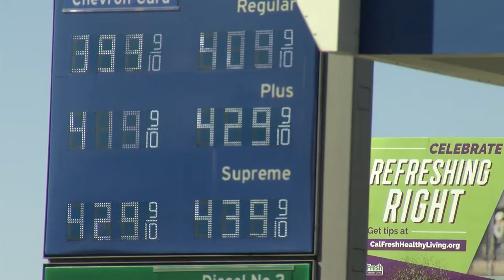Friday Business Report - Fashion Valley Mall and the spike in local gas prices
San Diego State University marketing lecturer, Miro Copic, discusses the renovation of Fashion Valley Mall and the spike in local gas prices with Maya Trabulsi of KPBS.